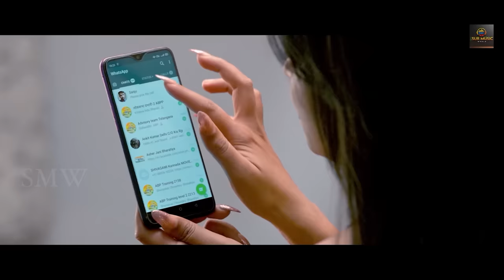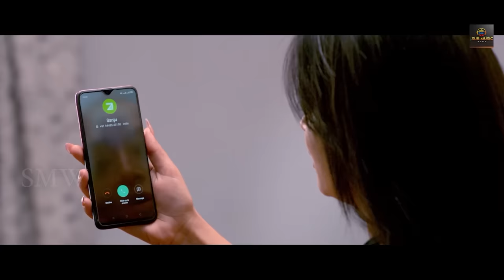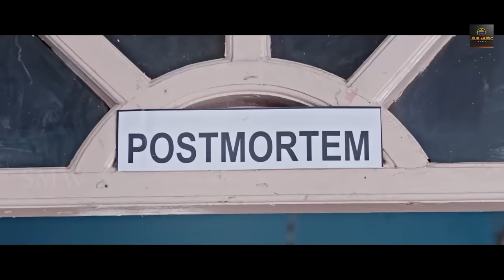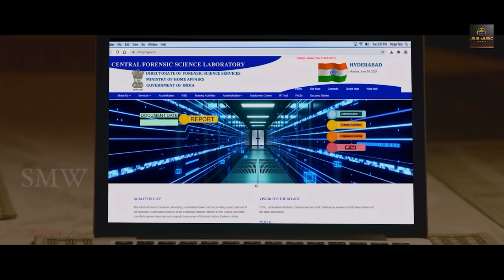Click Telugu Hindi Dubbed Movie | Bhanushree | Bhanu Chander | Santhosh | Dhanush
Cast.                                Bhanushree, Bhanu Chander, Santhosh, Dhanush, Gemini, Sharath
Music Directed by         Sathish Babu.
Directed by                     Srinivas Kaushik